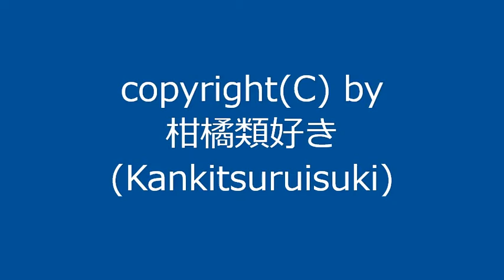【自作曲 / Original Music】『不穏な曲その2』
過去に自作ゲーム(戦略SLG)用のBGMとして作った曲を少し手直しして動画化しました。

曲名：『不穏な曲その2』